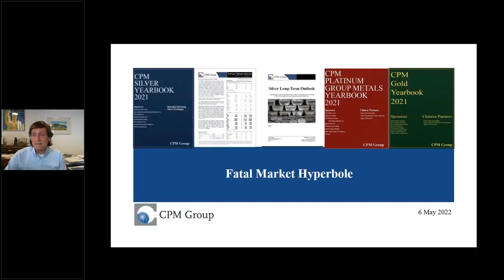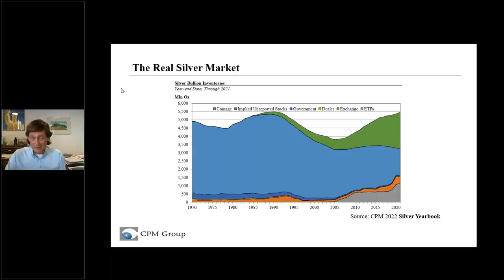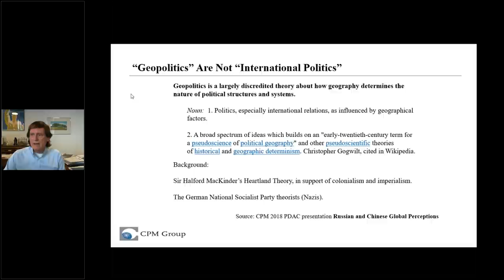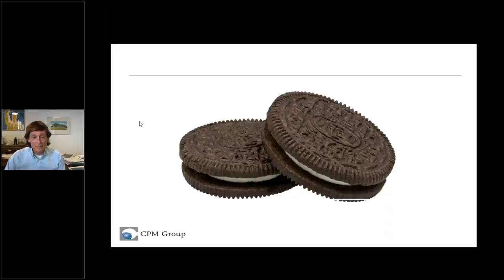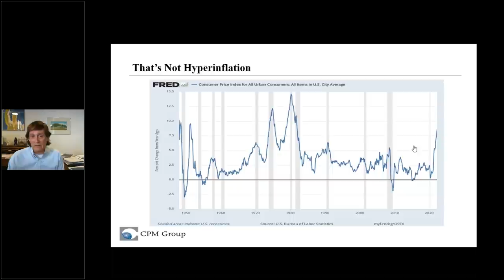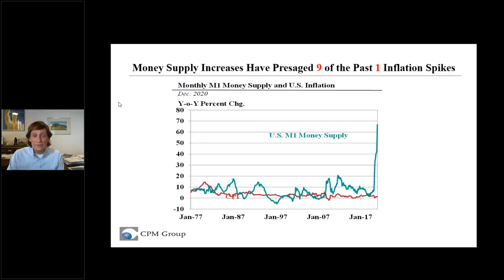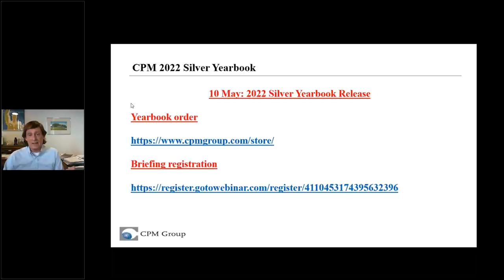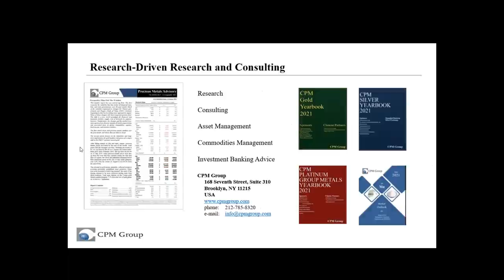Fatal Market Hyperbole In Gold and Silver - What You Need To Know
CPM Group's Jeffrey Christian discusses some of the misconceptions in  gold and silver markets. He starts by discussing how investors have historically bought into the silver market and why. He then continues by discussing many of the things precious metals commentators get wrong about the markets. At the end of the conversation he discusses the current economic environment and provides a brief update on upcoming CPM Group events, including the 2022 Silver Market Forecast Webinar and VRIC.

0:00 - Intro
0:25 - The Real Silver Market
1:10 - Silver Bullion Inventories
4:20 - Geopolitics vs International Politics
10:20 - The Existential Threat
11:38 - This is an Oreo
16:00 - Inflation Vs Hyperinflation
21:20 - Economy and recession
23:25 - Interest Rates and Stock Markets
25:00 - Upcoming events including the CPM 2022 Silver Market Forecast and VRIC